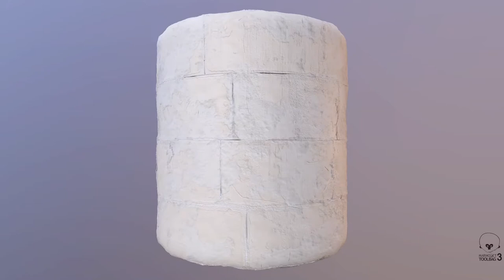Limestone Material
made with SD and rendered with Marmoset 3D toolbag